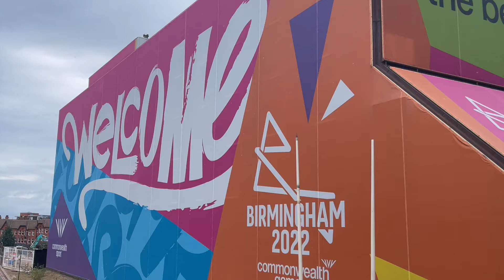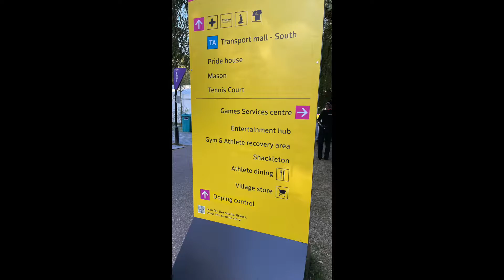Volunteering at the Commonwealth Games in Birmingham, England 2022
I was volunteering at the 2022 Commonwealth Games In Birmingham and this is a short video of my experience. It has nothing to do with cruising but it is why I haven't posted cruise videos as for 3 weeks this was my life.